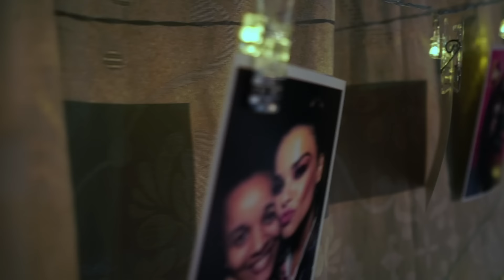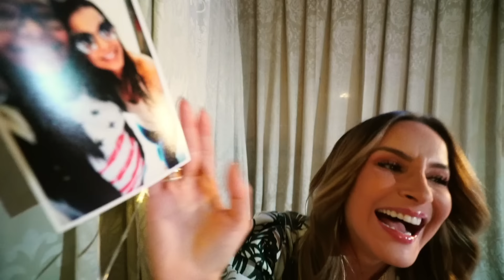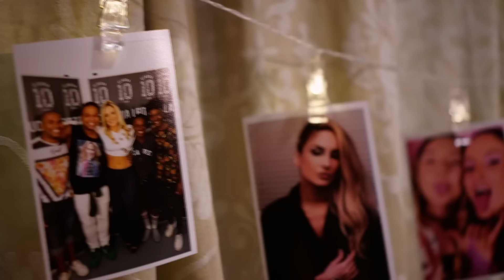Babado Novo, Claudia Leitte, Mari Antunes - Pode Entrar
Pode Entrar part. Claudia Leitte e Mari Antunes
(Tierry, Matheus Kennedy Guimares Silva, Rafa Lemos)

Direção A&R: Miguel Cariello e Henrique Badke
Gerência A&R: Daniel Rigon
Coordenação A&R: Igor Alarcon, Fernanda Mesa e Camilla Lins
Label Manager: Sergio Bernardo
Produzido por: Luciano Pinto
Direção de Vídeo: Mirele Viana

Music video by Babado Novo, Claudia Leitte, Mari Antunes performing Pode Entrar.